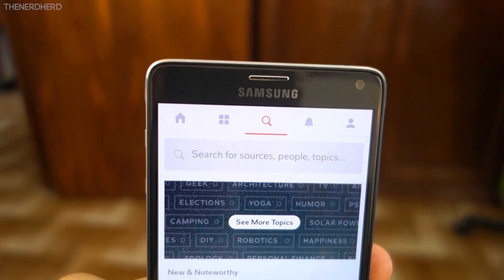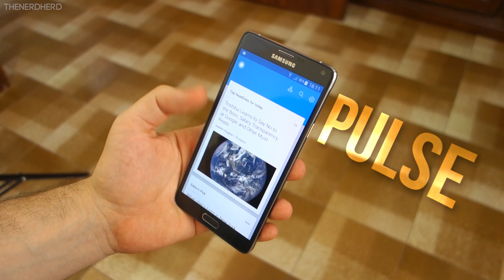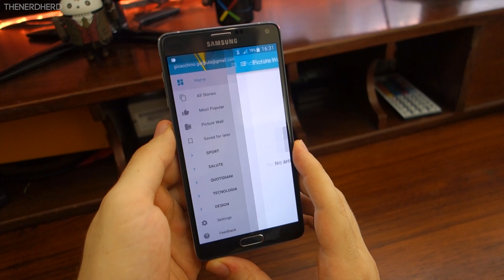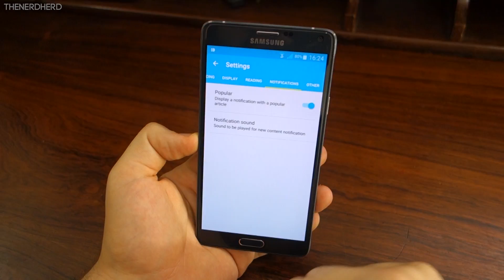Top 5 News Reader Apps!